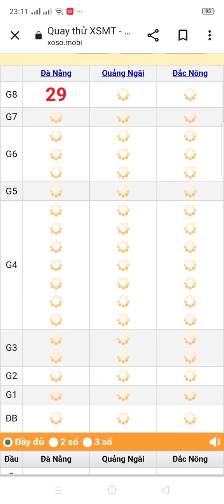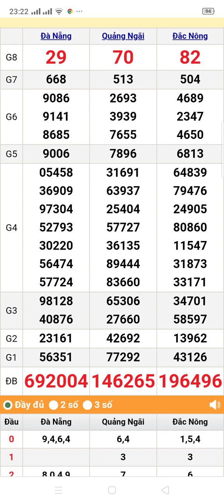quay thử xổ số miền Trung thứ 7 ngày 19/8/2023 Đà Nẵng. Quảng Ngãi. Đắk Nông